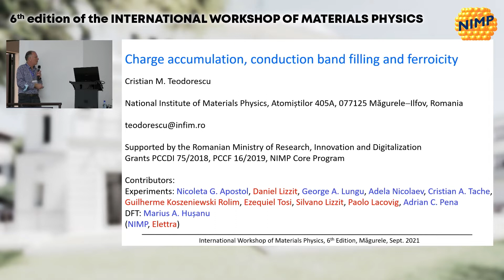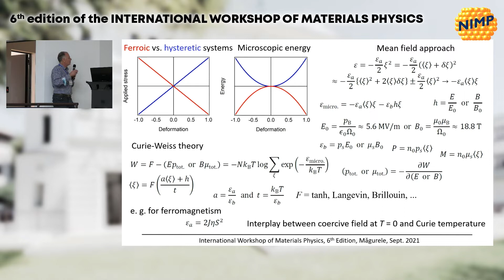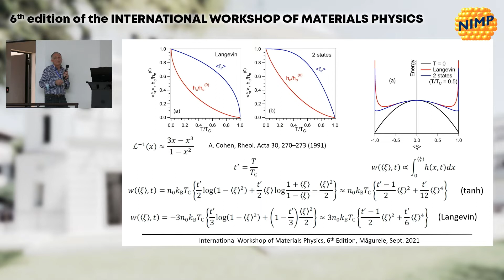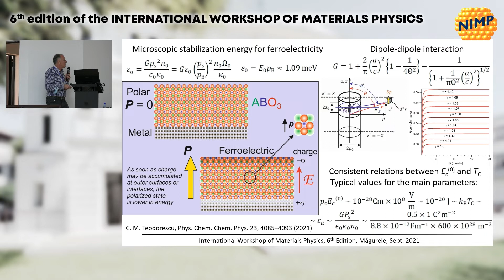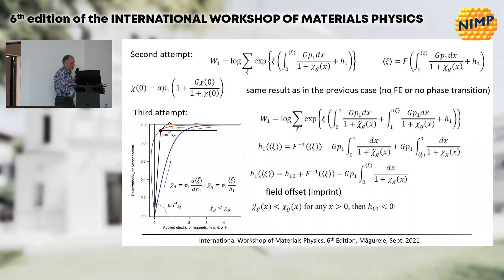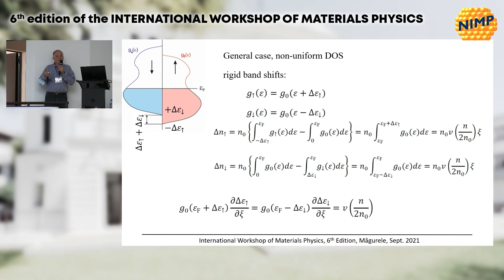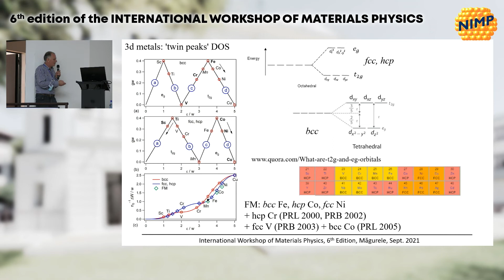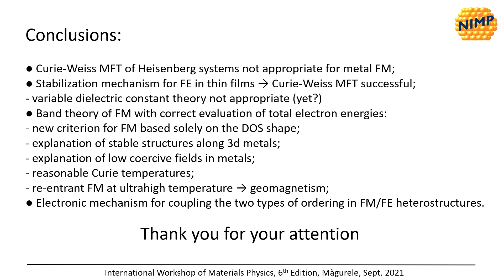IWMP 2021, Charge accumulation, conduction band filling and ferroicity by Cristi M. Teodorescu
[EN]
Two new views of ferroelectricity in thin films and ferromagnetism in metals are discussed, both connected to charge accumulation. In ferroelectric thin films, it is proven that charge accumulation at surfaces or interfaces of these films induces a ferroelectric stabilization energy term which can be used to develop the statistical mean field approach, enabling one to derive the equation of state (polarization as function of the applied field and temperature) for the system [1]. In ferromagnetic metals, the Stoner criterion is revised by taking into account the total electronic energy and not just the kinetic energy. A new criterion for ferromagnetism is derived, relying only on the density of states in the metal, without the need to incorporate a Hubbard stabilization energy. Consequences on the occurrence of ferromagnetism along the 3d metals and on their structure are derived, together with an explanation of the low coercive fields in these metals and a correct estimation of the Curie temperatures. For ultrahigh temperatures, re-entrant ferromagnetism is derived, which offers a new explanation of the geomagnetic field, as originating from permanent ferromagnetism of the solid inner Earth’s core [2]. Coupling ferromagnetic thin films with ferroelectric substrates allows one to synthesize multiferroic heterostructures whose mechanism is purely electronic: charge accumulated at the interface between the ferroelectric and ferromagnetic fields might modify the occupancy of the density of states in the ferromagnet, allowing one to scan over the satisfaction of the newly derived criterion for ferromagnetism.

References:

1. C. M. Teodorescu, Ferroelectricity in thin films driven by charges accumulated at interfaces, Physical Chemistry Chemical Physics 23, 4085–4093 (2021).
2. C. M. Teodorescu, Spin asymmetry originating from densities of states: Criterion for ferromagnetism, structures and magnetic properties of 3d metals from crystal field based DOSs, Results in Physics 25, 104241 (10 pp.) (2021).

[RO]
Acumularea de sarcină, gradul de umplere a benzii de conducție și feroicitatea

Cristian M. Teodorescu

Sunt discutate două noi modele pentru feroelectricitatea straturilor subțiri și pentru feromagnetismul metalelor, ambele legate de acumularea de sarcină. În straturile subțiri feroelectrice, se dovedește faptul că acumularea de sarcină la suprafețele sau interfețele acestor straturi induce o energie de stabilizare a stării feroelectrice, care poate fi folosită pentru dezvoltarea unei teorii statistice de câmp mediu, permițând deducerea ecuațiilor de stare (polarizare în funcție de câmpul electric aplicat și de temperatură) a sistemului [1]. În metale feromagnetice, criteriul Stoner este revizuit ținându-se cont de energia totală a electronilor și nu doar de energia lor cinetică. Se deduce un nou criteriu pentru feromagnetism, depinzând numai de forma densității de stări a metalului, fără a mai fi nevoie să se incorporeze un termen de stabilizare de tip Hubbard. Se deduc consecințe asupra feromagnetismului metalelor 3d și asupra structurii lor cristaline, împreună cu explicarea câmpurilor coercitive reduse ale metalelor și cu o estimare corectă a temperaturilor Curie. Pentru temperaturi ultraînalte, se deduce re-apariția feromagnetismului, ceea ce oferă o nouă explicație pentru câmpul magnetic terestru, acesta fiind produs de feromagnetismul permanent al nucleului intern solid al planetei [2]. Cuplarea de straturi subțiri feromagnetice cu substraturi feroelectrice va permite sinteza de heterostructuri multiferoice unde mecanismul de cuplare dintre cele două tipuri de ordonare este pur electronic: sarcina acumulată la interfața dintre cele două straturi poate modifica ocuparea densității de stări din feromagnet, permițându-se baleierea în jurul satisfacerii criteriului nou dedus pentru feromagnetism.

Bibliografie:

1. C. M. Teodorescu, Ferroelectricity in thin films driven by charges accumulated at interfaces, Physical Chemistry Chemical Physics 23, 4085–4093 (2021).
2. C. M. Teodorescu, Spin asymmetry originating from densities of states: Criterion for ferromagnetism, structures and magnetic properties of 3d metals from crystal field based DOSs, Results in Physics 25, 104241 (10 pp.) (2021).